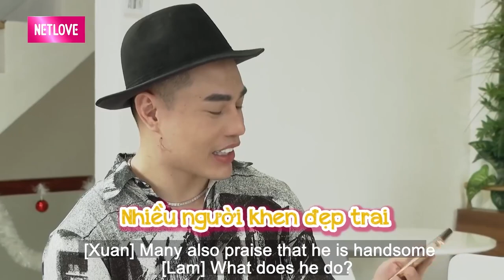Vợ tá hỏa ĐẬP ĐỒ vì phát hiện trong giỏ chồng có CÁI QUẦN REN ĐEN của phụ nữ